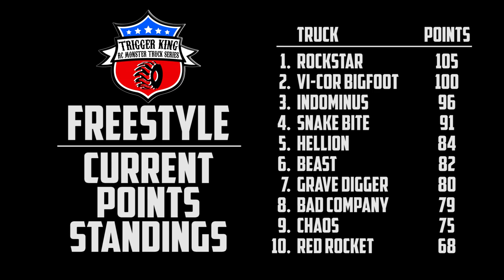Freestyle Pt.2 - Aug.23, 2020 - Trigger King R/C Monster Trucks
Part 2 of 2 of Trigger King RC Freestyle from August 23, 2020 at jbscalegraphics.com Raceway. Part 1